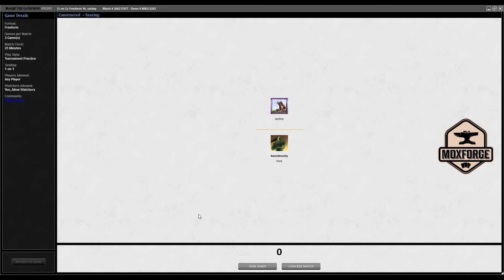🇬🇧 Premodern: Cabal Control vs. Natural Order Elves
Please note that the Discord server only covers Germany, Austria and Switzerland. If you still want to play Webcam-Magic, I will gladly send you the appropriate links to the international server.

⚔️ Cabal Control ⚔️
🔥 Maindeck 🔥
4 Corrupt
1 Mind Sludge
3 Phyrexian Arena
4 Diabolic Tutor
2 Innocent Blood
1 Skeletal Scrying
1 Hypnox
2 Smother
1 Avatar of Woe
1 Drain Life
3 Diabolic Edict
1 Haunting Echoes
3 Mutilate
4 Duress
1 Decree of Pain
2 Nevinyrral's Disk
1 Visara the Dreadful
1 Nether Spirit
2 Cabal Coffers
22 Swamp

🔥 Sideboard 🔥
1 Eradicate
2 Innocent Blood
3 Spinning Darkness
3 Phyrexian Furnace
1 Haunting Echoes
2 Phyrexian Negator
1 Mutilate
1 Masticore
1 Nether Spirit

“Moxforge is unofficial Fan Content permitted under the Fan Content Policy. Not approved/endorsed by Wizards. Portions of the materials used are property of Wizards of the Coast. ©Wizards of the Coast LLC.”